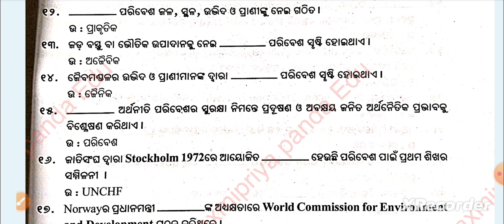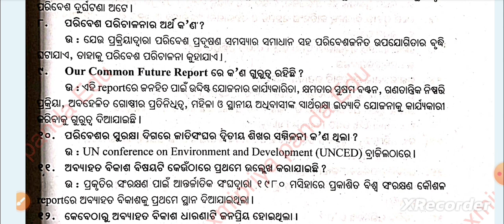political science ge 2 | political science ge class | unit-2 | 1 Marks Short Questions with Answers